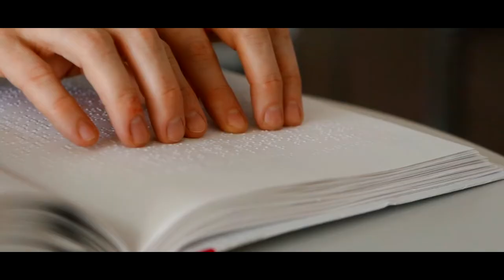Así nació el sistema Braille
El sistema de lectoescritura Braille fue un tremendo avance para las personas ciegas, quienes pudieron acceder a la alfabetización y les entregó más autonomía. Pero tuvo su origen en un hecho totalmente distinto: un código para que los soldados franceses se pudieran comunicar sin hablar. Aquí te contamos esta increíble historia que seguro te sorprenderá.